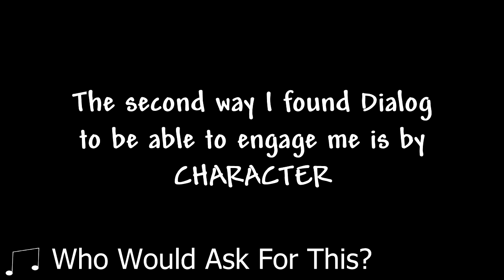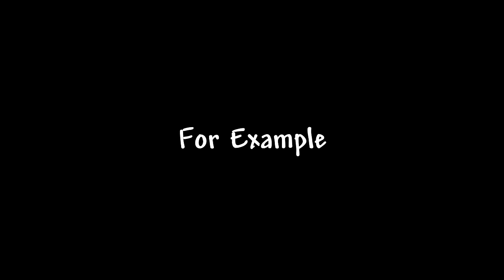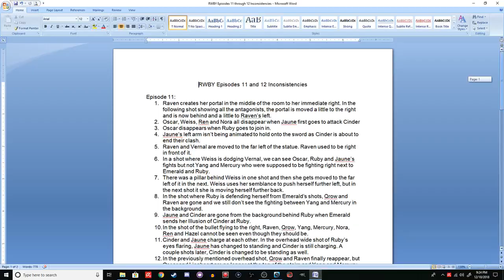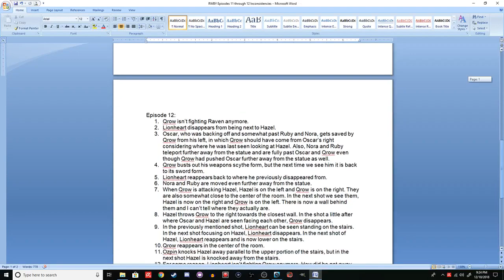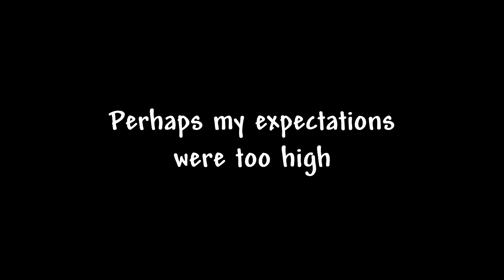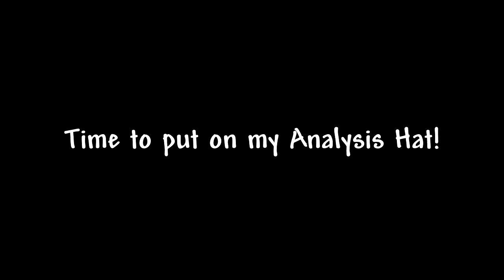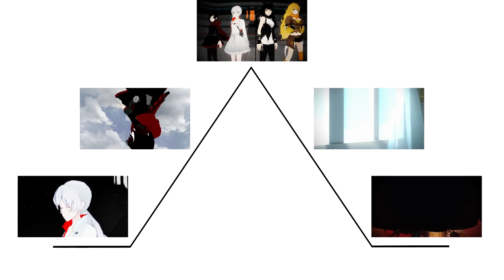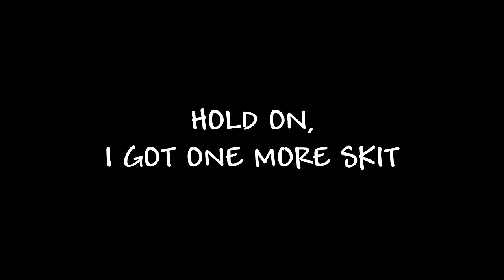Thoughts - RWBY Vol. 5: Final Thoughts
Finally got this video finished after almost 2 months of working on it. In this video, I talk about other aspects of Volume 5's story, Episodes 11 through 14 and my overall opinion for the Volume.

Shows/Games Referenced and Used:
RWBY Vol. 1-5
Spice and Wolf
Black Lagoon and Roberta's Blood Trail
Dead Fantasy
XPlay - Splinter Cell Coop Theatre
Freakazoid

Software Used:
Video Editor - Sony Vegas Movie Studio HD Platinum 11
Audio Recorded with Audacity
Video Acquired with Roxio HD Capture Card, MakeMKV, Handbrake, DVDDecryptor and OBS Studio